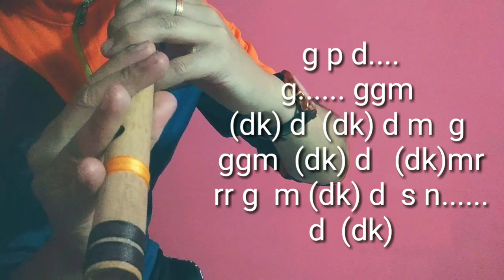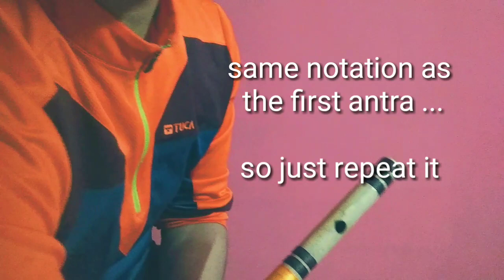How to play Arabian Nights on flute /Alladin flute lesson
Alladin / The Arabian Nights Flute Lesson

Original Credits
Directed by Guy Ritchie (“Sherlock Holmes,” “The Man from U.N.C.L.E.”), who brings his singular flair for fast-paced, visceral action to the fictitious port city of Agrabah, “Aladdin” is written by John August (“Dark Shadows,” “Big Fish”) and Ritchie based on Disney’s “Aladdin.” The film stars Will Smith (“Ali,” “Men in Black”) as the larger-than-life Genie; Mena Massoud (“Tom Clancy’s Jack Ryan”) as the charming scoundrel Aladdin; Naomi Scott (“Power Rangers”) as Jasmine, the beautiful, self-determined princess; Marwan Kenzari (“Murder on the Orient Express”) as Jafar, the powerful sorcerer; Navid Negahban (“Legion”) as the Sultan concerned with his daughter’s future; Nasim Pedrad (“Saturday Night Live”) as Dalia, Princess Jasmine’s free-spirited best friend and confidante; Billy Magnussen (“Into the Woods”) as the handsome and arrogant suitor Prince Anders; and Numan Acar (“The Great Wall”) as Hakim, Jafar’s right-hand man and captain of the palace guards. “Aladdin” is produced by Dan Lin, p.g.a., (“Sherlock Holmes”) and Jonathan Eirich, p.g.a., (“Death Note“) with Oscar® nominee and Golden Globe® winner Marc Platt (“La La Land”) and Kevin De La Noy (“The Dark Knight Rises”) serving as executive producers.

Song

Arabian Nights (2019) (From "Aladdin"/Soundtrack Version)

Artist

Will Smith

UMG (on behalf of Walt Disney Records); UMPI, LatinAutor - UMPG, AMRA, UNIAO BRASILEIRA DE EDITORAS DE MUSICA - UBEM, BMI - Broadcast Music Inc., SOLAR Music Rights Management, LatinAutor, Kobalt Music Publishing, ASCAP, and 10 Music Rights Societies